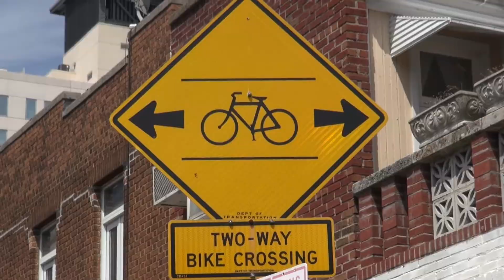Is the Kent Avenue Bike Path the West Side Highway Cycletrack of Brooklyn?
The above title is inspired by a Tweet from Mike Lydon. Anyway, on Saturday the Kent Avenue bike lane thru Williamsburg was its usual busy and beautiful self. I was there shooting another video for Right of Way's memorial installation for the 264 people who died in NYC by traffic violence in 2014.
But damn it is getting crowded for bikes, proving if you build it, and it is safe, and it works, people will use it. Look how many children were out on that path on Saturday!!
I've been riding in this city since the early 1990s. If you ever told the ever-optimistic 25 year old me that you'd see these numbers of people riding along the waterfront on Kent, I'd probably say you were dreaming. But sometimes with good planning and putting people first, dreams do come true.